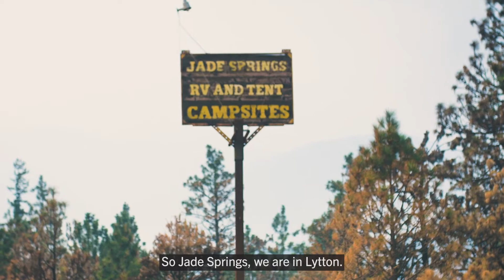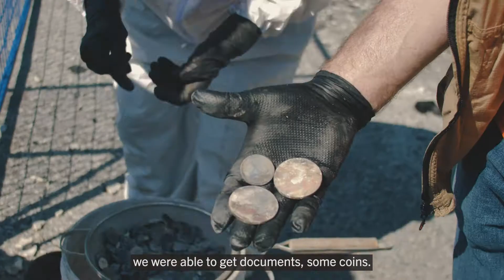Responding to British Columbia Wildfires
Samaritan’s Purse volunteers continue working hard in British Columbia where wildfires have burned through residential communities, claiming homes and other structures.